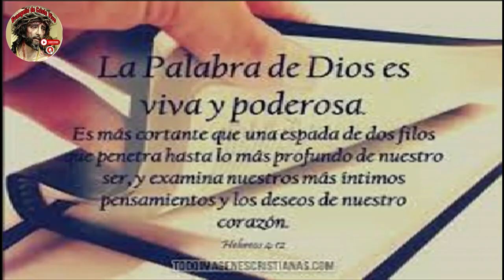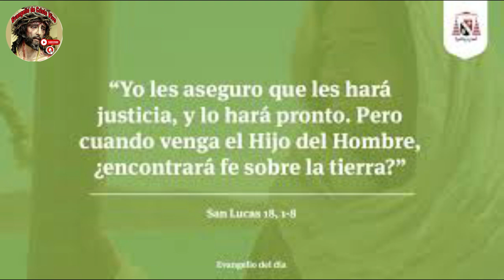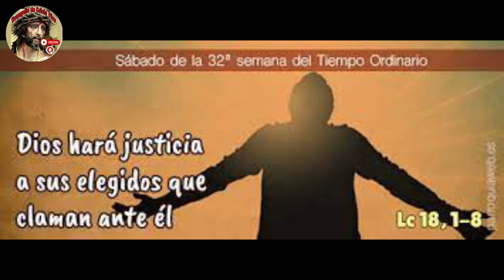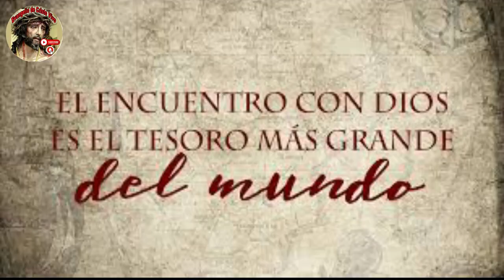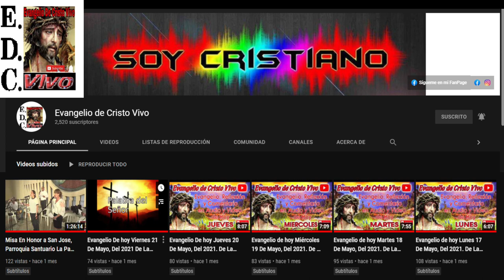Evangelio De hoy Sábado 18 De Noviembre Del #2023 Voz Del Rev.